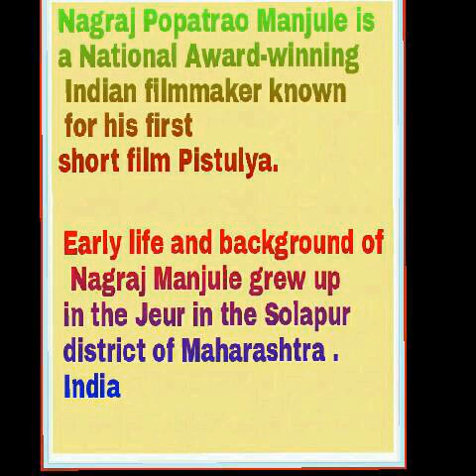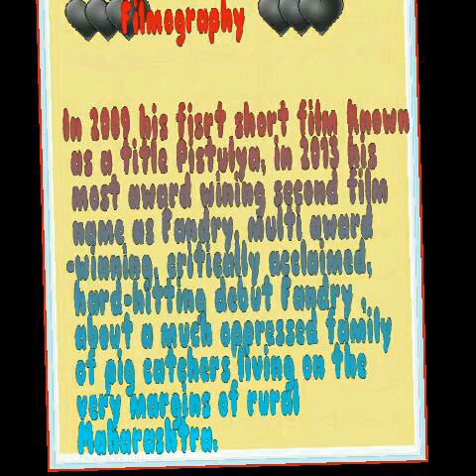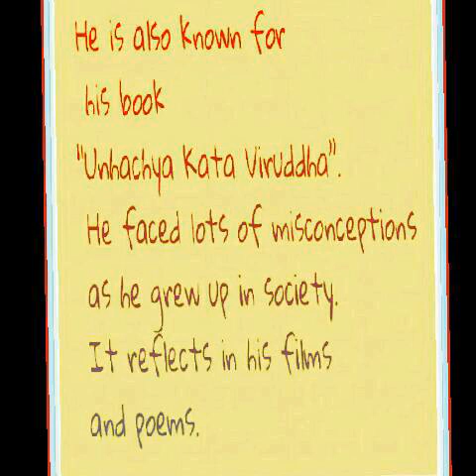My film is my life- nagraj|Filmography|Movie List|Short film| book|Award|Sairat|Fandry|Pistulya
Nagraj manjule is a national award-winning indian filmmaker and screenwriter known for his first short film pistulya. He hails from a small village in solapur district of maharashtra and has written and directed his first feature film called fandry. In 61st National Film Award, for Fandry; he won award of Best First Non-Feature Film of a Director. His next movie, Sairat was premiered at 66th Berlin International Film Festival.